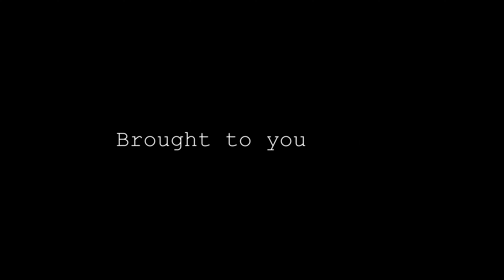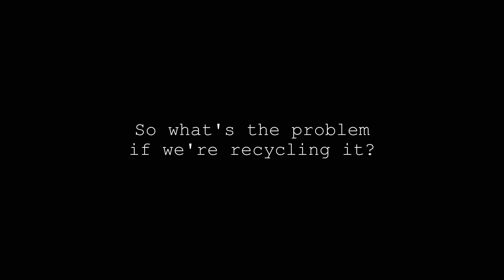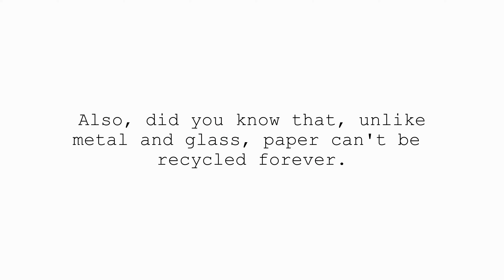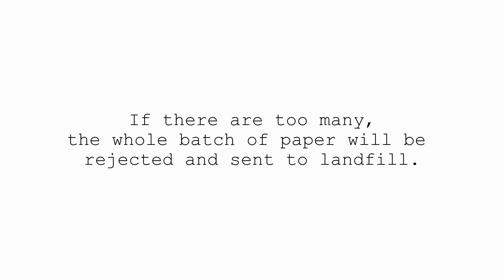A Film About Paper